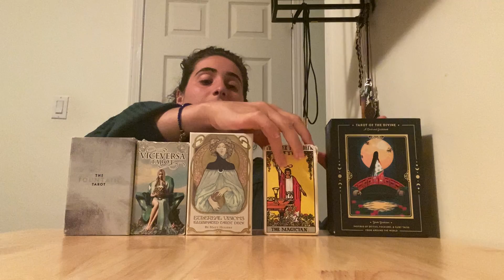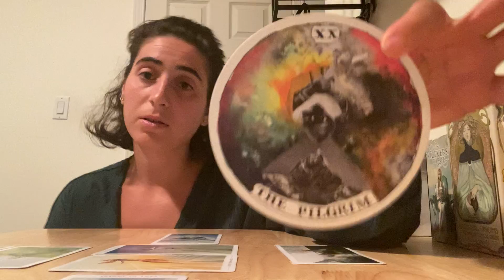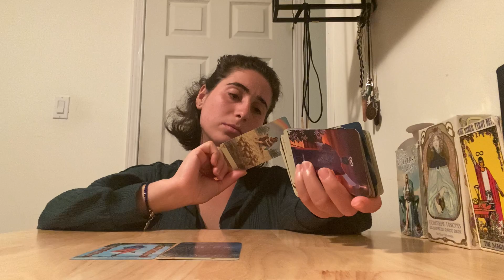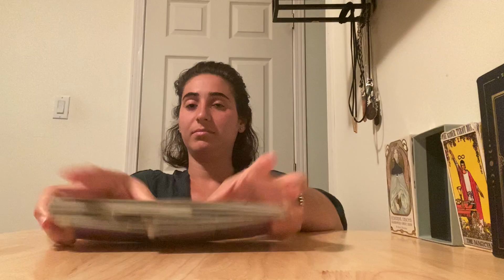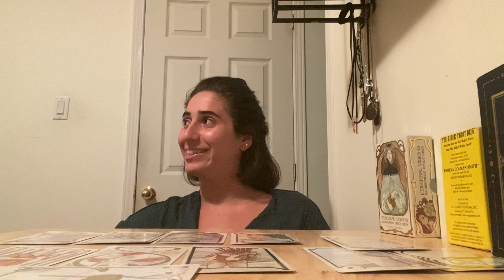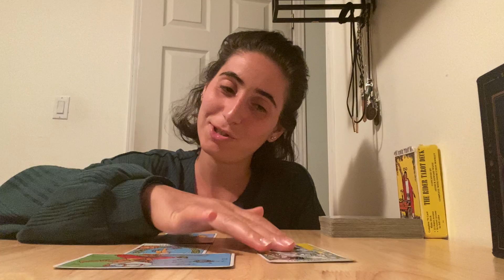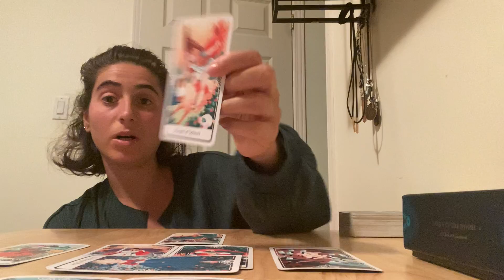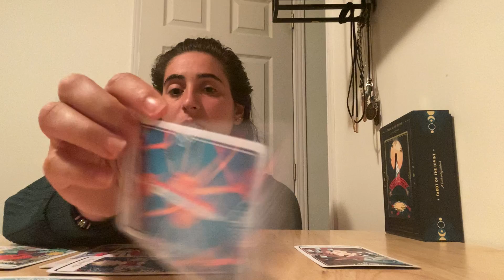Are they watching you online/ fake account?-Pick a card reading request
Welcome everyone,
I am Diva and I do intuitive readings. Whatever I say, you have every right to take it as you want it, but I DO not accept any negativity on my channel. I respect you and I ask of you to respect me in return. I do these for ENTERTAINMENT REASONS. I AM NOT RESPONSIBLE FOR YOUR ACTIONS AFTER YOU HAVE WATCHED MY PICK A CARD READINGS!

Timestamps
Guys, only take what resonates! PLEASE!!
SELECTION of DECK  or choose 1,2,3,4 or 5 -00:00:22
Deck 1: Fountain Tarot  00:07:08
Deck 2:Vice Versa Tarot 00:16:10
Deck 3:  Ethereal Visions Tarot 00:29:54
Deck 4: Rider Tarot  00:45:08
Deck 5: Tarot of the Divine 00:52:49
You could even spoil me with a coffee as energy exchange if your heart desires.
Diva

∞🙏👁Private readings👁🙏∞
1-I (Diva Melek) simply give INSIGHT!!!My insights are my own discernment, my own intuition, Me Diva Melek. YOU DECIDE ALWAYS WHAT YOU WISH TO DO WITH IT! REJECT IT OR TAKE IT, IT IS UP TO YOU!!
2-I (Diva Melek) AM NO COUNSELOR/NO PSYCHIC/NO DOCTOR WITH A REAL CERTIFICATE AT LEAST.
I AM A SOUL THAT IS PRESENT WITH ALL THE KNOWLEDGE THAT I AM! I STILL KNOW THAT I DON’T KNOW!!
3-I (Diva Melek) will be honest with you. My readings are based on my perceptions, some energy channeling, some unpredictable words also and my interpretation of my tarot desks which may or may not resonate with YOU (since you have your own discernment and life experience which I am aware of).
4-I (Diva Melek) AM NOT RESPONSIBLE OF TELLING YOU WHAT TO DO!! I AM SIMPLY HERE TO GIVE YOU CERTAIN INSIGHTS!! THE PRICES I MENTION BELOW ARE IN SOME WAY MY “WORTH” PER MINUTES YOU ARE EXCHANGING TO GET THOSE INSIGHTS. I DON’T KNOW YOU/YOU DON’T KNOW ME. ALWAYS KEEP  IN MIND.
5-I  DONT LIKE TO SUGARCOAT THINGS, HENCE I AM VERY BLUNT/HONEST WHEN I READ!! I WISH TO NOT TRIGGER BUT IF YOU FEEL TRIGGERED BY ME PLEASE ACCEPT ME AND LOVE ME WITH AN OPEN HEART AND DO THE SAME TOWARDS YOURSELF!
6-MY PURPOSE IS NOT TO HARM AND DEMOTIVATE YOU ON YOUR LIFE PATH/LOVE PATH/GROWTH PATH!!
7-MY GOAL IS NOT TO HAVE A VICTIM/ABUSER RELATIONSHIP WITH YOU!! I WISH TO MAKE YOU ACCEPT ME AND ACCEPT YOURSELF THE WAY YOU ARE!! OR AT LEAST THE WAY YOU WITNESS YOURSELF TO BE IN THIS PRESENT MOMENT!!AND HEAL IF NEED BE!
8-OUR PRIVATE TIME TOGETHER IS NOT REFUNDABLE!! I AM WORTHY AND SO YOU ARE WORTHY!! I AM PRESENT SO YOU ARE PRESENT!!
I SEND THE VIDEO ONCE I RECEIVE THE PAYMENT. IN SOME CASES, I WILL NEED TO ASK YOU TO BE PATIENT WITH ME UNTIL I MANIFEST YOUR PRIVATE READINGS.
11- I (Diva Melek) can change these Terms of Services without any notice at any time.
Prices I have for the present moment:
5 minutes 15usd
15 minutes 44usd
30 minutes 88usd
60 minutes 176usd
90 minutes 264usd

1: The time slot decided
2: The Question
3: The Deck (if you have one that resonates more with you-Must be from my channel)
*4: If you wish to add any small/short details that you claim necessary for the reading, please go ahead
Remember I don’t give answers to questions, I give insight and I will only read ENERGIES, I DON’T KNOW YOU/I DON’T KNOW THEM.
Once I read your e-mail message, I shall send you my PayPal address. Once I receive the money, I shall send the video.
DIVA MELEK